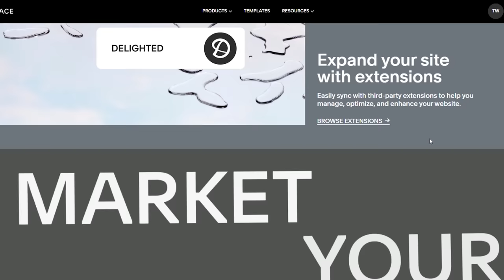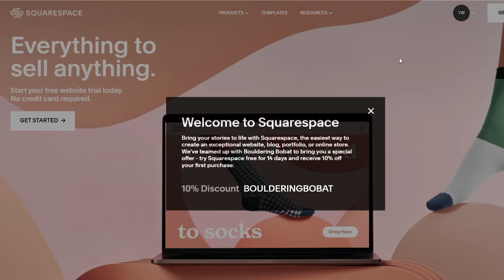3 YEAR progress || This move injured me